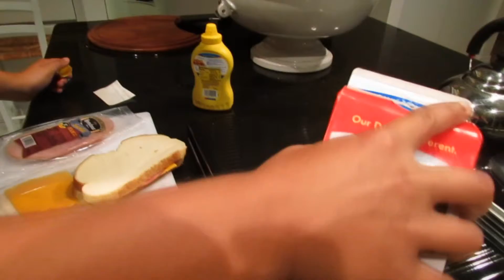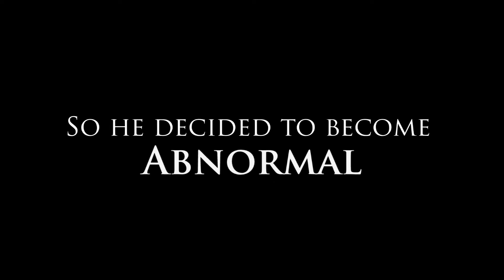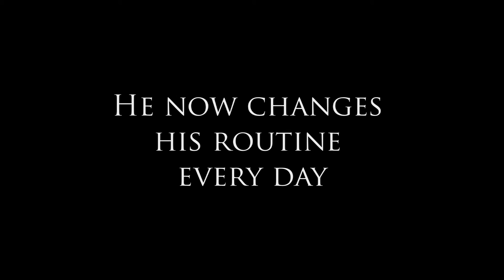A Slighty Abnormal Day